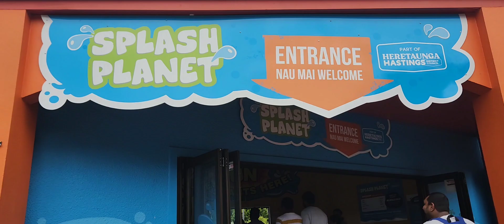Splash planet full view